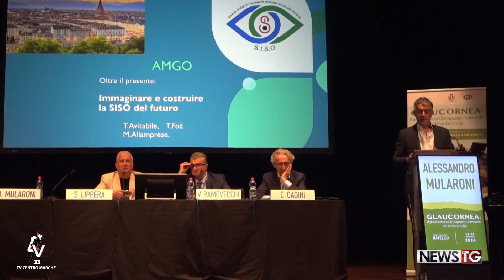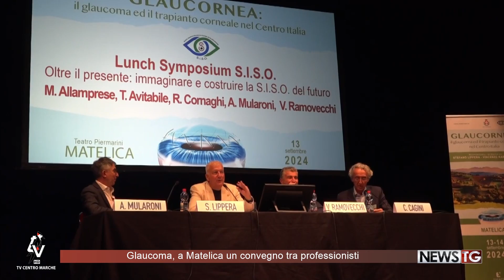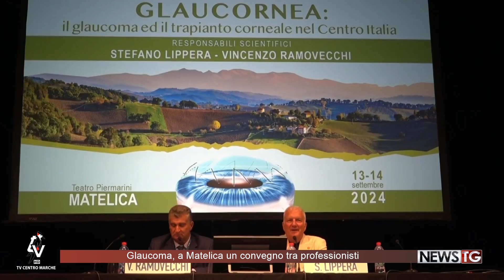Glaucoma, a Matelica un convegno tra professionisti